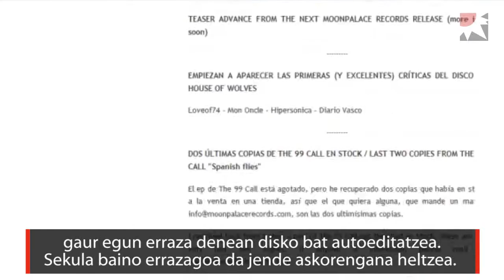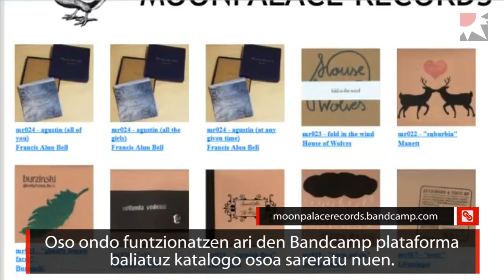Juanra Prado elkarrizketa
Moonpalace Records zigilu diskografikoak 9 urte daramatza merkatu nagusitik at sortutako musika independentea kaleratzen, pasioz eta mimoz, dirua baino eskaintzaren koherentzia bilatuz. Juanra Prado arduradunarekin hitz egin dugu.